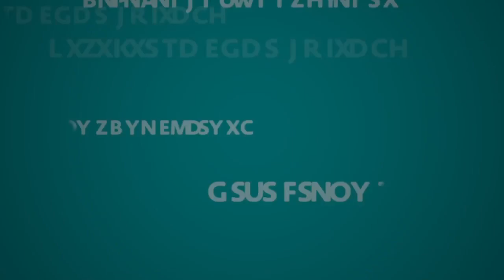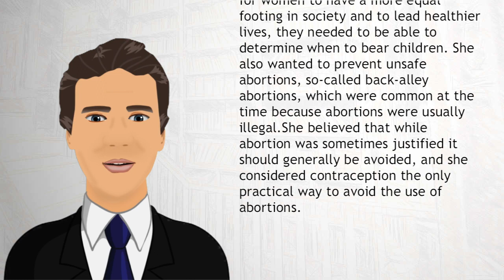Margaret Sanger - Wiki Videos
Margaret Higgins Sanger (born Margaret Louise Higgins, September 14, 1879 – September 6, 1966, also known as Margaret Sanger Slee) was an American birth control activist, sex educator, writer, and nurse. Sanger popularized the term "birth control", opened the first birth control clinic in the United States, and established organizations that evolved into the Planned Parenthood Federation of America.